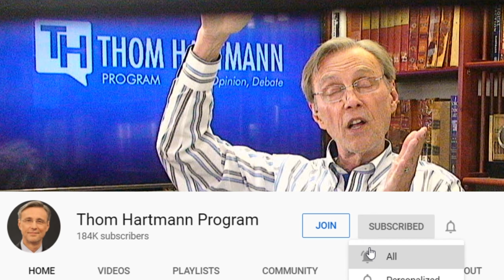Poverty Has a Cure & These Billionaires Want to Kill It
With both billionaires & homelessness on the rise in the U.S., right-wing donors are bankrolling a nationally coordinated move to end experiments in basic income. Meanwhile, people’s lives hang in the balance…